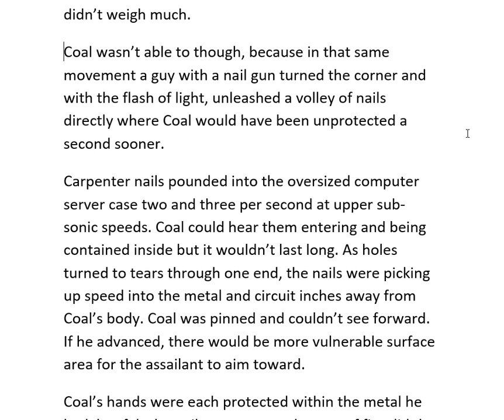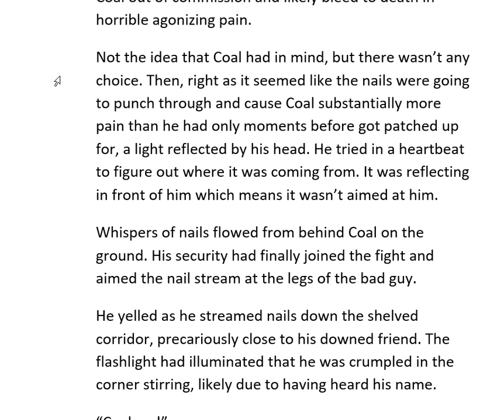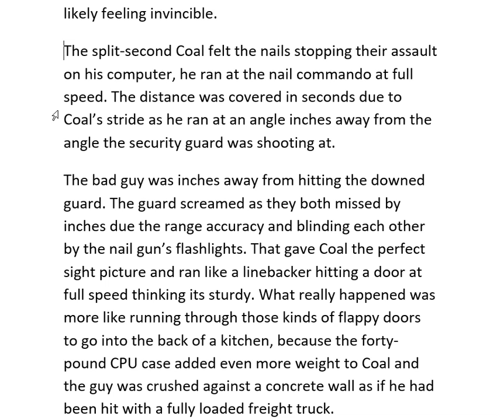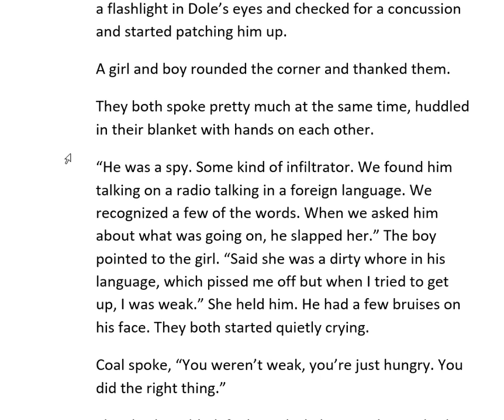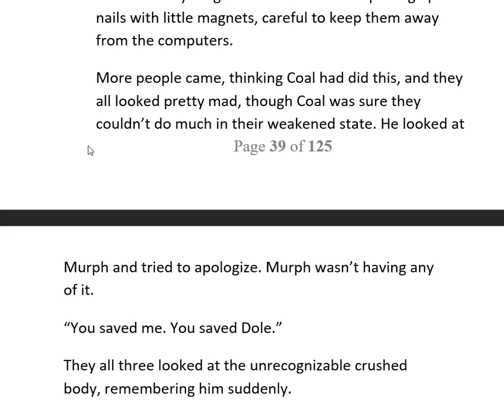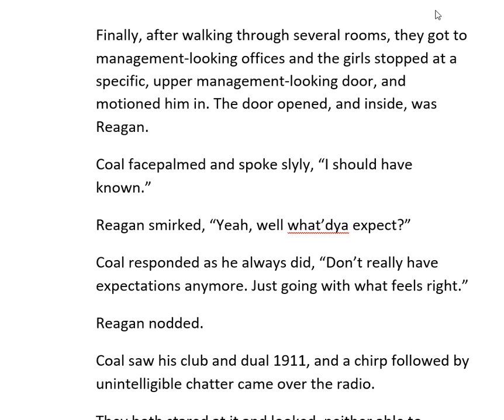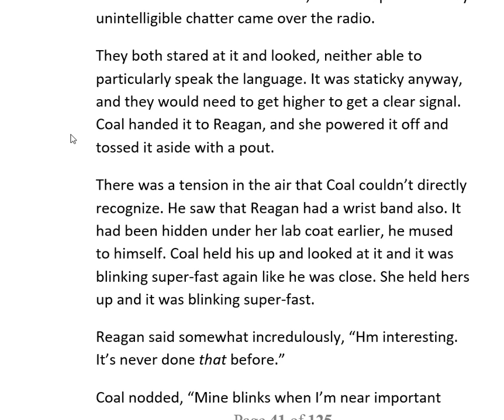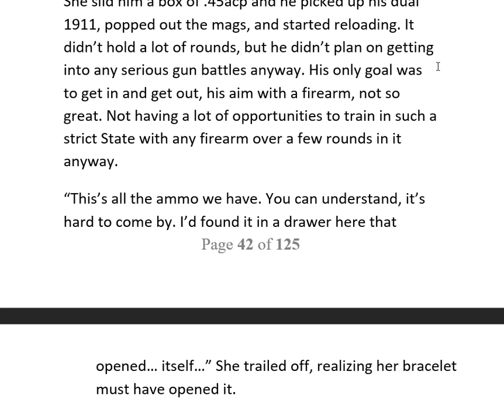pnw affliction book 13 pt6